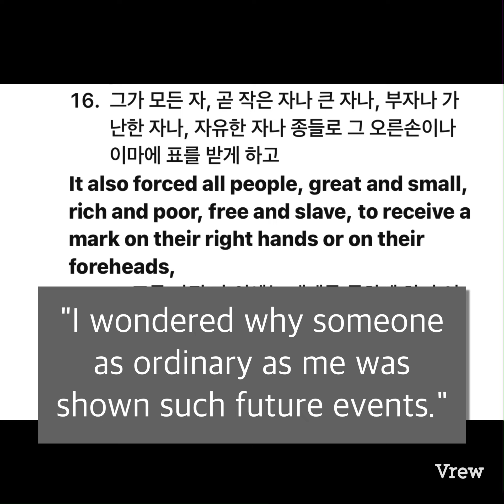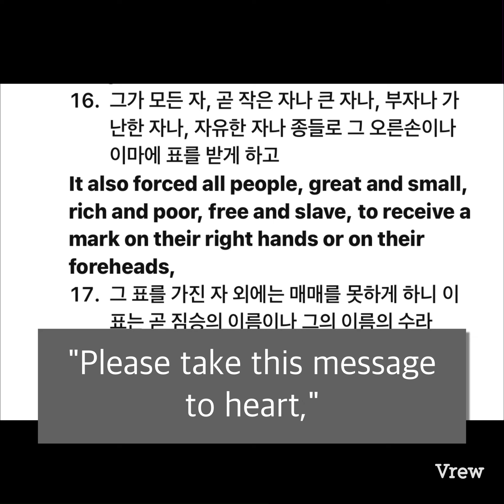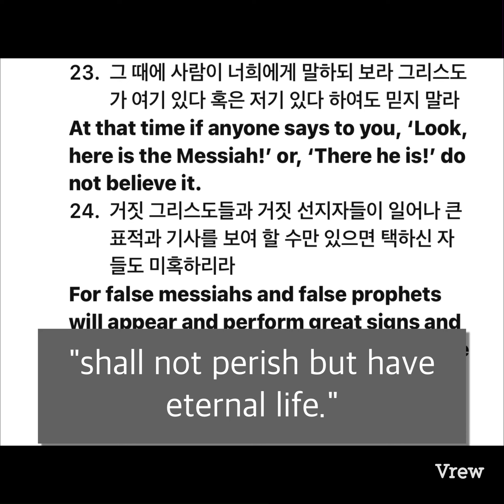"The Prophetic Warning: A World Receiving the VeriChip"예언의 경고:베리칩 받는 세상이 온다!!!